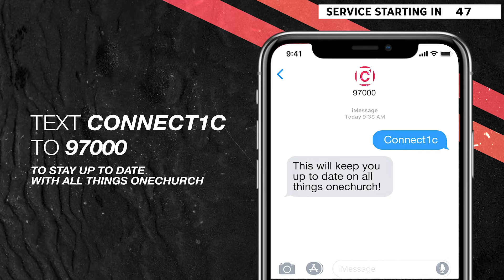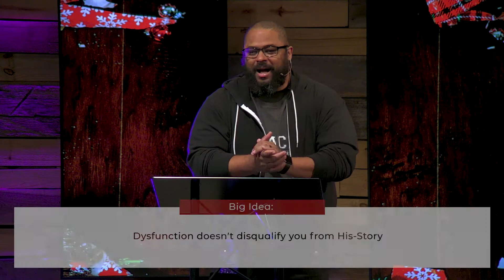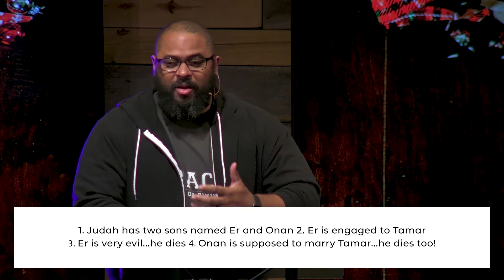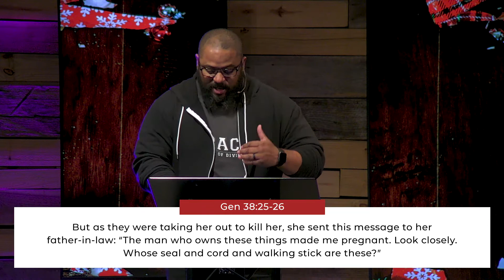Am I too messed up for God? - Address the Christ-mess - Part 2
You might think the Bible is filled with good, godly people. And it is. But these people have their fair share of dark secrets and shadowy pasts. Judah and Tamar are no exception. He’s a little shady—no, he’s a lot shady. She took extreme measures. So why in the world would God decide to include them in Jesus’ ancestry?

---Ready to take a Next Step?---

If this is your first time here, welcome! Text NEW1C to 97000, we'd love to say a personal welcome to you!